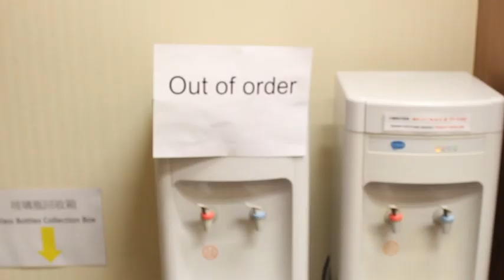你有一梘 更有得揀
由2011/12「積金MAX創意」大專多媒體創作大賽冠軍隊伍創作的《你有一梘　更有得揀》，以生動拍攝手法讓公眾進一步認識「僱員自選安排」。